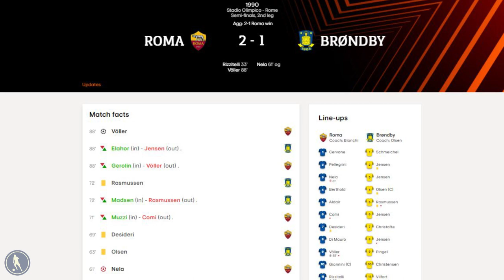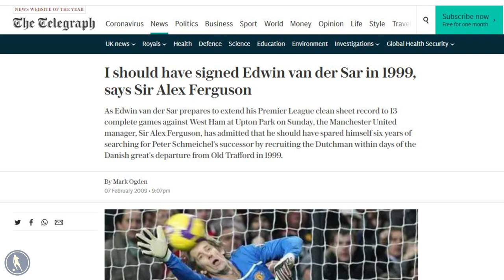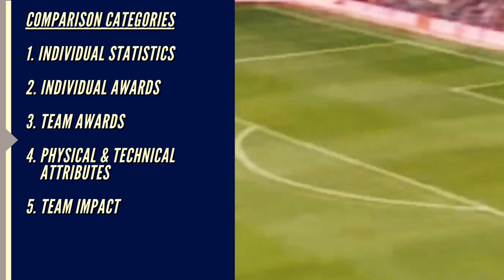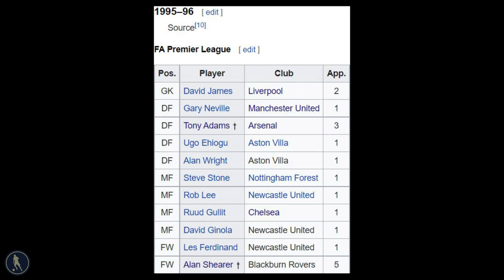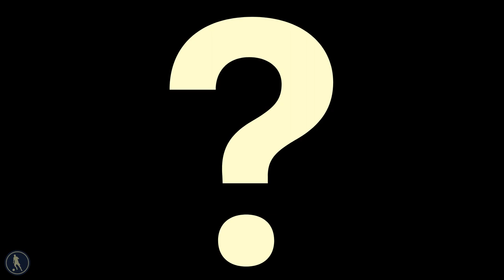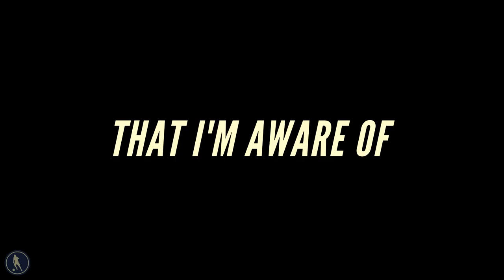Peter Schmeichel vs Edwin van der Sar: Who is Manchester United’s best ever goalkeeper?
Peter Schmeichel and Edwin van der Sar are very arguably the two best goalkeepers in Manchester United history.

The arrival of both of these players at Old Trafford was marked with runaway success in the 90s and 2000s respectively. Having said that, who was the better player between the two and why?

00:00 - Introduction
02:36 - How Good Was Peter Schmeichel?
04:50 - How Good Was Edwin van der Sar?
07:13 - Peter Schmeichel vs Edwin van der Sar [A detailed Comparison]